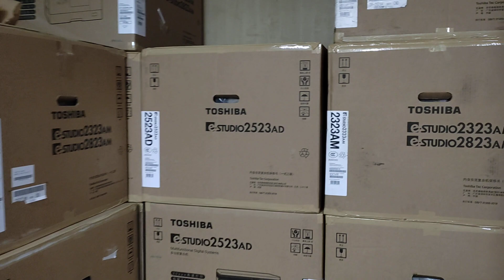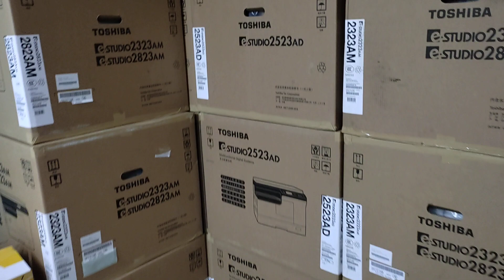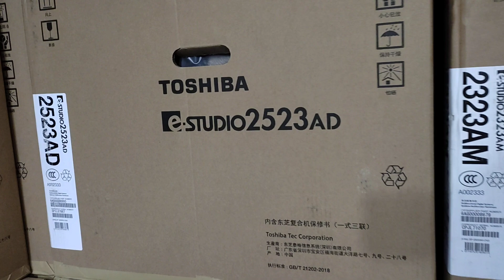Laminating A3 price in Bangladesh New universal office equipment wholesale office 01757550875